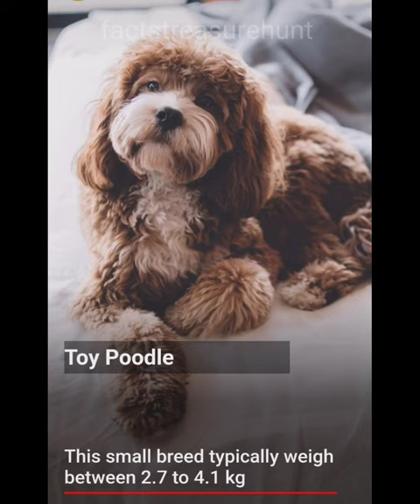Small Dogs factstreasurehunt top dogs papillon dog#Yorkshire Terrier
Small Dogs factstreasurehunt top dogs best small dog breeds
pomeranian dogs
papillon dog
Yorkshire terrier
toy poodle puppy
toy poodle dog
Affenpinscher dog